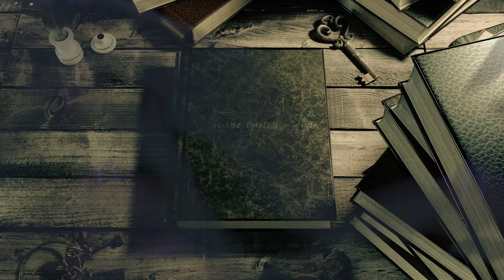Bazric: The Twilight Knight - Art of Conquest